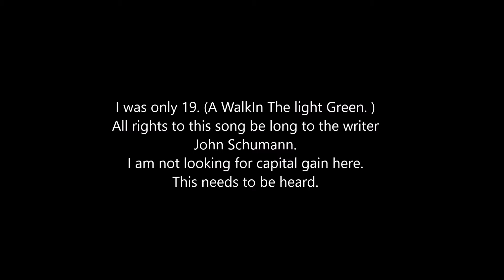Redgum. I was only 19 a walk in the light green with lyrics and live explanation by John Schumann.